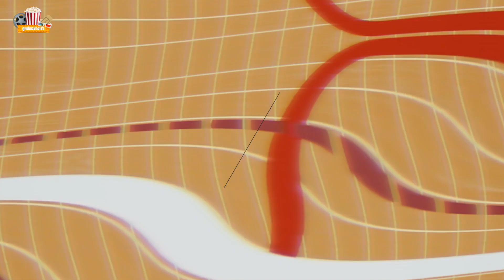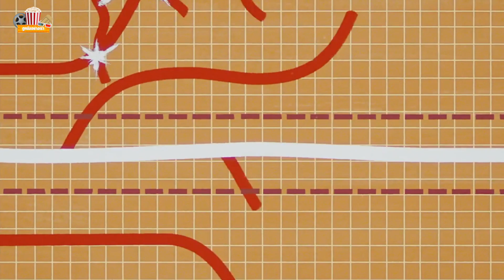ทำไม Variant Loki Sylvie ต้องทำเช่นนั้น อะไรคือแผนการของเธอ? [สปอยล์] | MCU Update EP.14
ทำไม Sylvie Loki ต้องทำเช่นนั้น อะไรคือแผนการของเธอ? [สปอยล์] | MCU Update EP.14
00:00 - 1. intro
00:57 - 2. แผนการของ Variant Loki Sylvie คืออะไร ?
02:06 - 3. ทำไม Variant Loki Sylvie จึงทำเช่นนั้น ?
02:52 - 4. ทำไม Variant Loki Sylvie ดูเหมือนไม่ชอบ Time Keepers ?
05:09 - 5. ทำไม Variant Loki Sylvie ถึงต้องการ ความช่วยเหลือจาก Loki?
06:05 - 6. ทำไม Variant Loki Sylvie ถึงต้องการ สร้าง Multiverse
อ่านบทความฉบับเต็มได้ที่